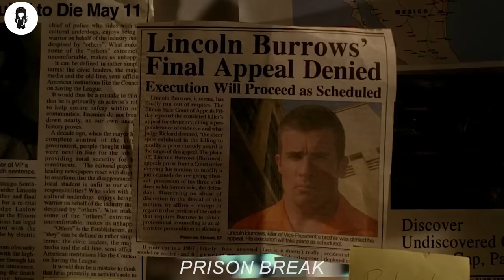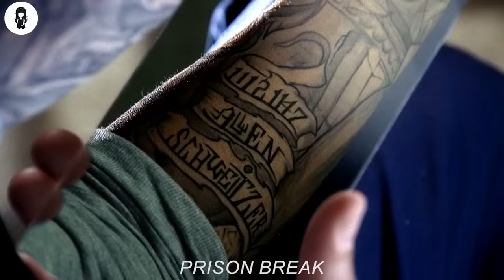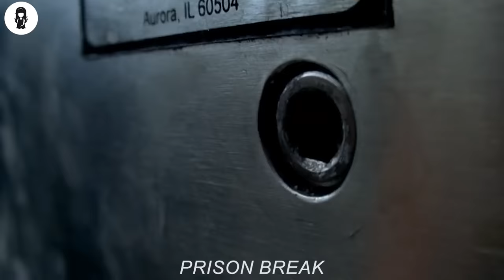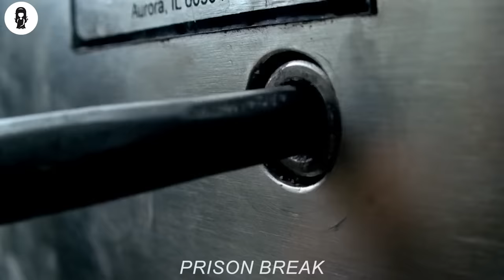Man Draws A Prison Map On His Body To Escape, But There's A Detail Missing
An innocent man is framed for the homicide of the Vice President's brother and scheduled to be executed at a super-max penitentiary, thus it's up to his younger brother to save him with his genius scheme: install himself in the same prison by holding up a bank and, as the final month ticks away, launch the escape plan step-by-step to break the both of them out, with his full-body tattoo acting as his guide; a tattoo which hides the layout of the prison facility and necessary clues vital to the escape.